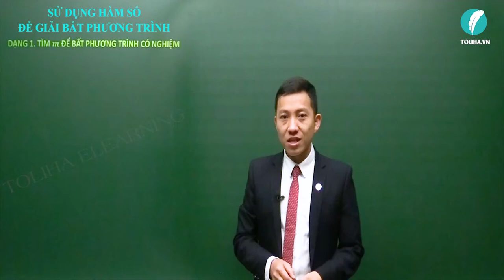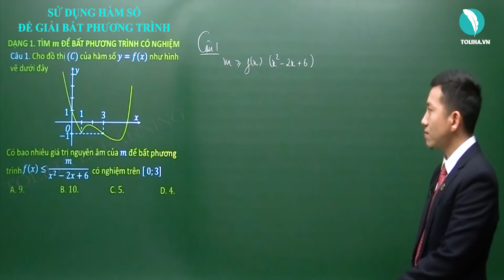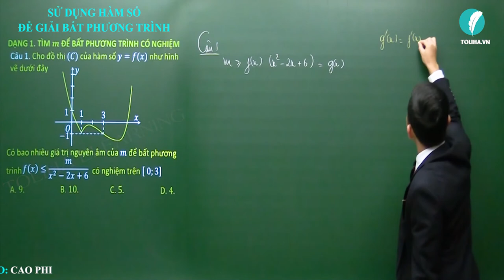Sử dụng hàm số để giải bất phương trình - Hàm số-Ứng dụng đạo hàm - Luyện thi THQG (ví dụ)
Sử dụng hàm số để giải bất phương trình
Học online đầy đủ bài giảng, bài luyện tập tại:

TOÁN LỚP 12
TOÁN 12
Hàm số-Ứng dụng đạo hàm